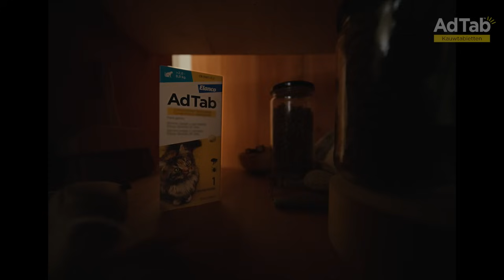OLV AdTab Kat - 20 seconden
Eenvoudig in te nemen AdTabᵀᴹ kauwtabletten voor de behandeling van katten tegen vlooien en teken.